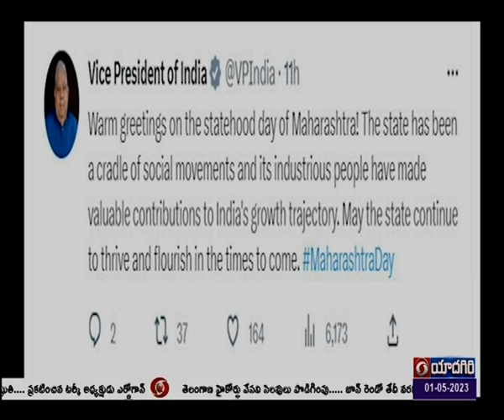Gujarat & Maharashtra Formation Day Celebrations held in respective states | 🟥 DD News Telangana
గుజరాత్, మహారాష్ట్ర అవతరణ దినోత్సవ వేడుకలు ఆయా రాష్ట్రాల్లో ఘనంగా జరిగాయి. 1960లో ఇదే రోజున భాషా ప్రాతిపదికన రాష్ట్రాలు ఏర్పడ్డాయి. ఈ సందర్భంగా రాష్ట్రపతి ద్రౌపది ముర్ము, ఉపరాష్ట్రపతి జగ్ దీప్ ధన్ ఖడ్,  ప్రధానమంత్రి నరేంద్ర మోదీ... గుజరాత్, మహారాష్ట్ర ప్రజలకు రాష్ట్ర అవతరణ దినోత్సవ శుభాకాంక్షలు తెలిపారు.  రాష్ట్రం అభివృద్ధిలో కొత్త శిఖరాలను చేరుకోవాలని రాష్ట్రపతి ట్వీట్ చేశారు. గుజరాత్ ప్రజలు వారి సరళత, వ్యవస్థాపక ఉత్సాహానికి ప్రసిద్ధి చెందారని ప్రధాని అన్నారు. గుజరాతీలు స్వాతంత్య్ర ఉద్యమ సమయంలో గణనీయమైన కృషి చేశారన్నారు. మహారాష్ట్ర యొక్క నిరంతర పురోగతి, శ్రేయస్సు కోసం ప్రార్థిస్తున్నట్లు ట్వీట్ చేశారు.  రాష్ట్రం కొత్త శిఖరాలను అధిరోహించి,  దేశాభివృద్ధి ప్రయాణానికి దోహదపడాలన్నారు.